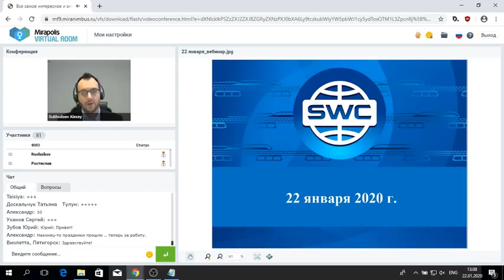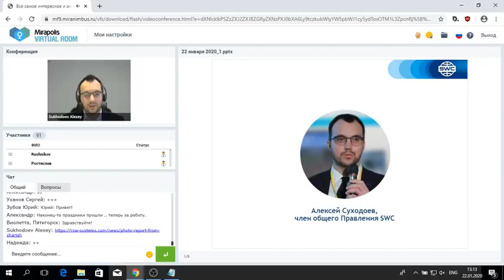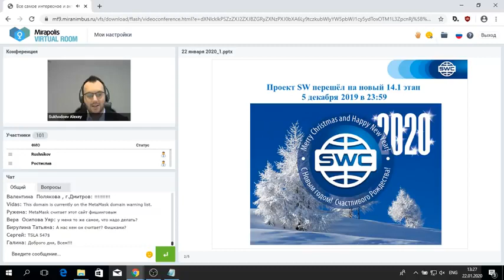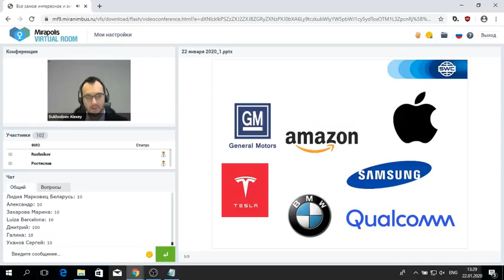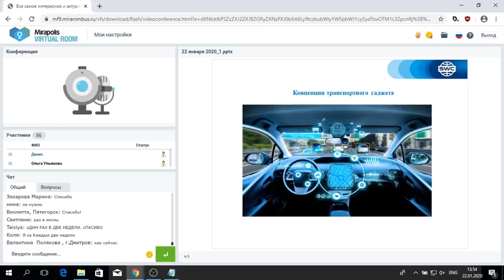22 01 2020 - Все самое интересное и актуальное в мире SWC